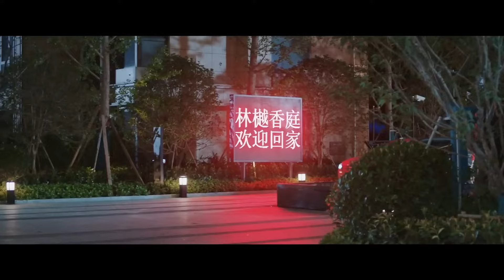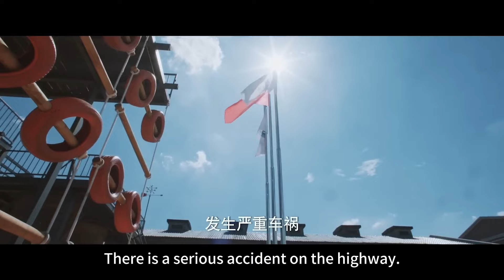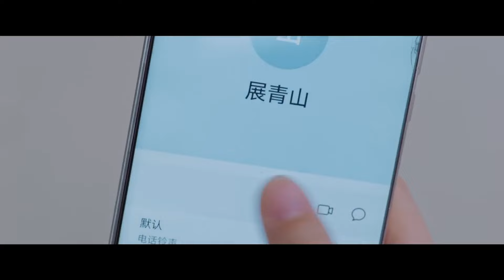【速看10】羅本律師徹底淪陷！跟美女小醫生約會完後深陷其魅力無法自拔✨追光者Light Chaser Rescue 吳倩&羅雲熙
⭐️《追光者》是由張彤執導，羅雲熙、吳倩 領銜主演，李明德、李婷婷、徐紹瑛、楊安琪主演的都市勵志劇。以民間公益救援組織為題材，講述了因愛而聚，為愛追光的一群人加入救援隊歷經了種種災難洗禮，最終互相救贖的故事。
A devastating earthquake has occurred in Xichuan. Lawyer Luo Ben has gone to the disaster-stricken area to look for his younger sister Luo Yuan. It's there that he comes into contact with the rescue unit under the leadership of Captain Qing Shan. Luo Ben also encounters Zhan Yan with whom he's had bad blood with in the past. However, he soon changes his mind about her as he comes to admire her selflessness and brilliance as a doctor. Luo Ben bears witness to the people's sense of camaraderie in the face of adversity and becomes deeply inspired by the volunteer efforts. Luo Ben along with Xiong Fei, Zhou Min Ming and Ding Ding Ding are the new recruits to the team. They survive Captain Qing Shan's "training from hell" and put their lives on the line in every rescue and disaster relief operation that pits them against earthquakes, fires, floods and typhoons. At the end of the day, they finally grow into an elite rescue unit.